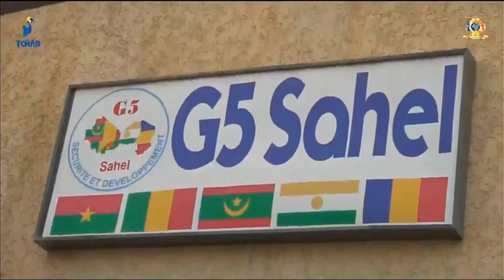G5 SAHEL - Union pour la sécurisation des frontières